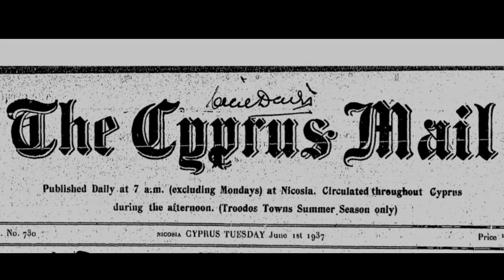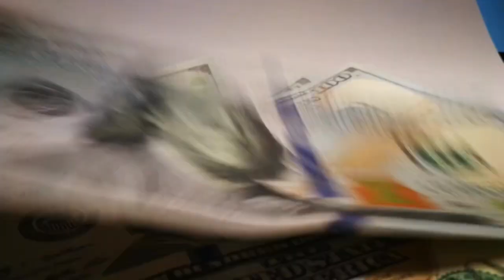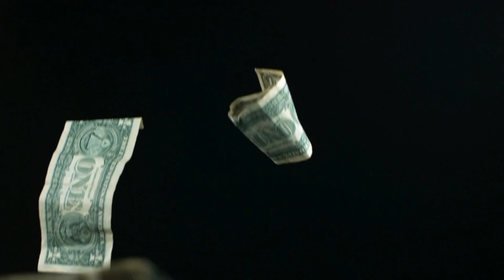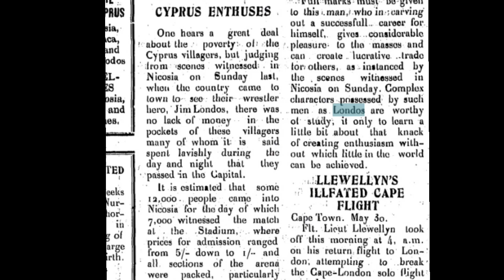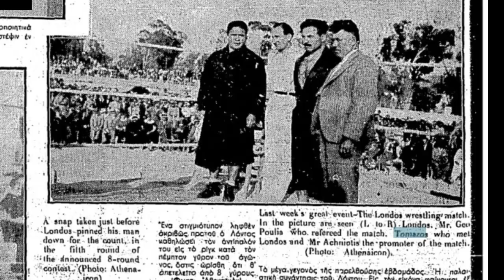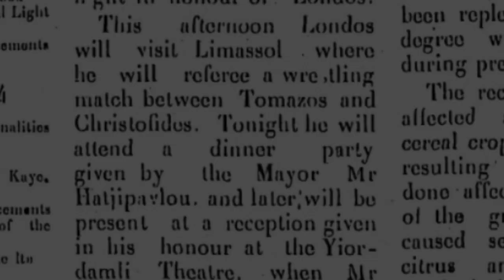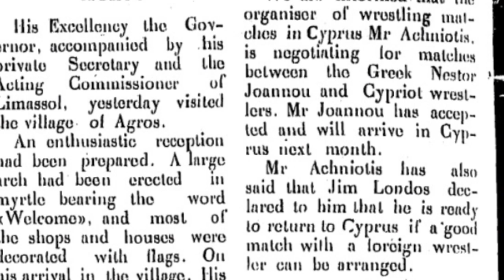The forgotten Jim Londos match! The biggest pro wrestling event in the history of Cyprus!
Jim Londos was one of the biggest draws and successful world champions in the history of professional wrestling.  His forgotten trip to the island nation of Cyprus and lost match there against Theofilos Tomazos further solidifies this legend. Jim Londos’ drawing power was on full display during his 1937 visit to the small island nation that was facing a period of political and financial hardship.

Featuring previously unseen photos of the bout between Londos and Tomazos and match details that have been lost to the hands of time as well as the economic impact the trip had and what the promoters made at the gate.

Wrestling historians and Jim Londos researchers will not want to miss this!

To read the original text version of this article, follow this

For coverage of professional wrestling around the world, especially in the locations that don’t get much mainstream coverage, check out WrestleMap.com! WrestleMap is also the home of the pro wrestling world map, an interactive map striving to list every wrestling promotion on earth.  You can visit the map by following this